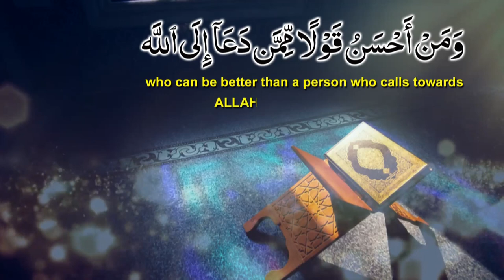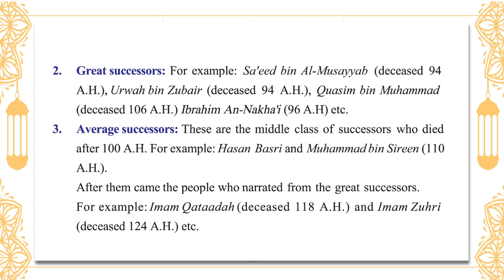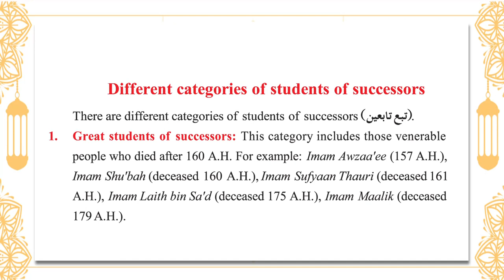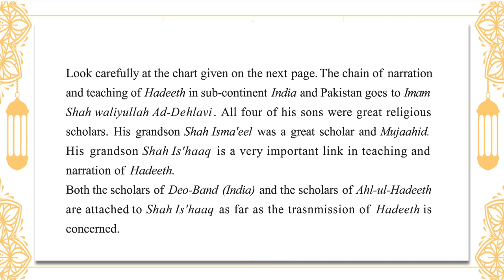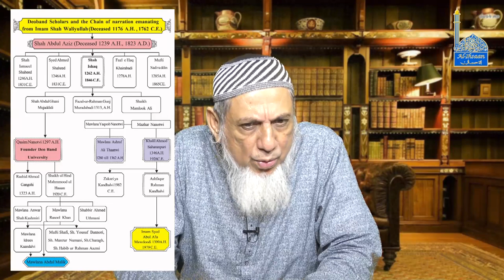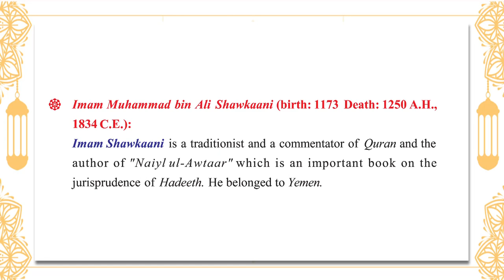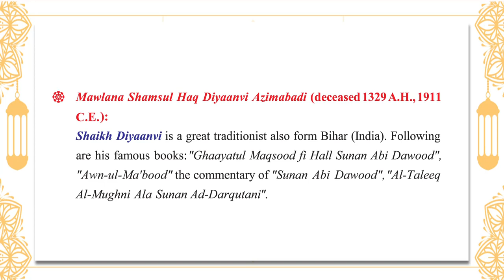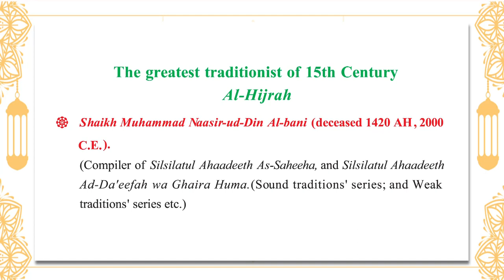SIGNIFICANCE AND CLASSIFICATION OF HADEETH || Chapter 15 (Part 3) || History of Narration of Hadeeth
1st of all thanks to all of you for supporting and visiting to my YouTube Channel.